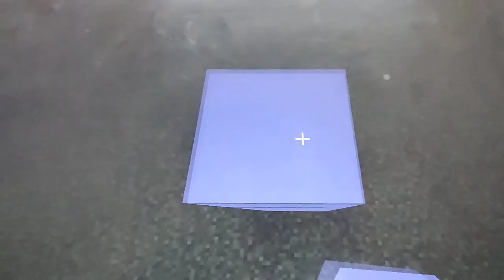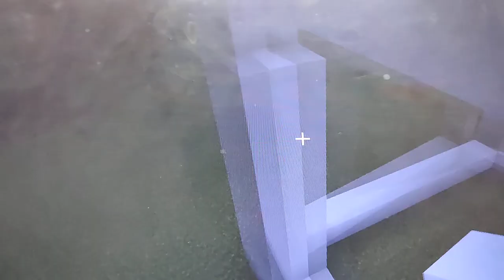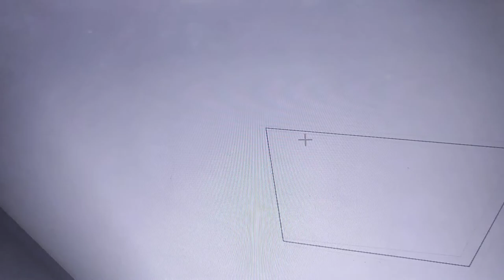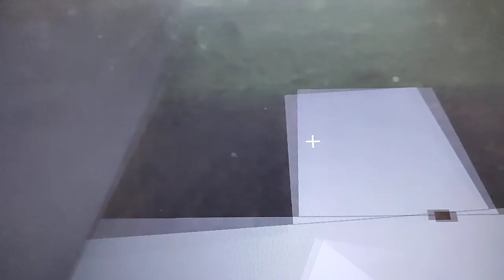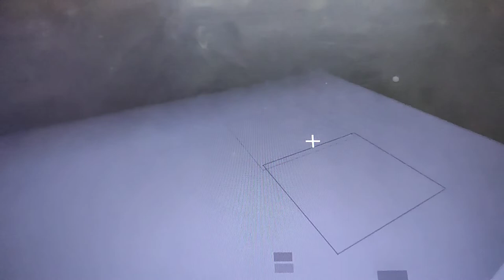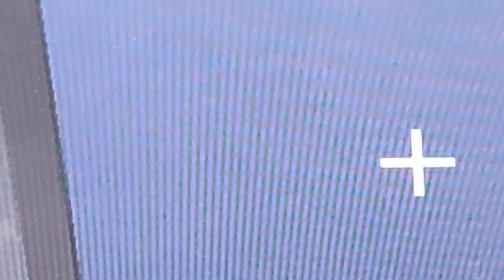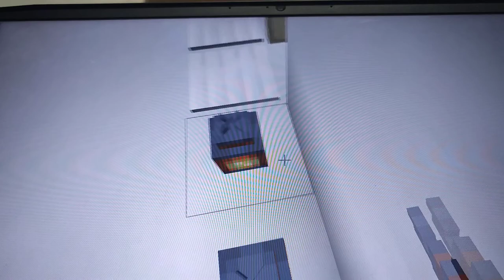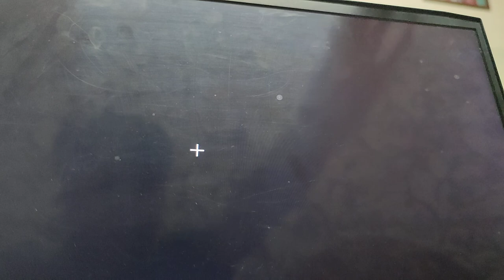modern house gaurav chhabra 12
discord gaurav chhabra 12